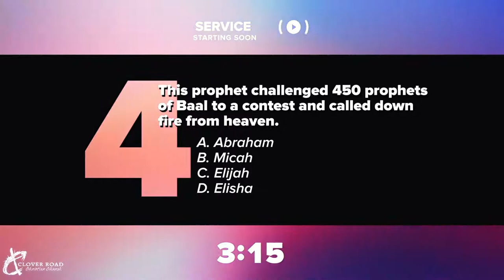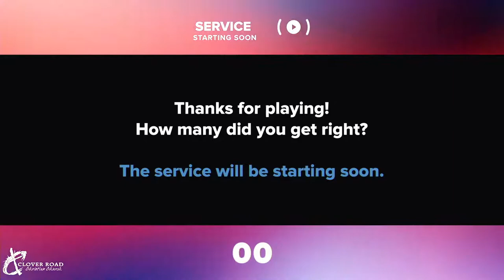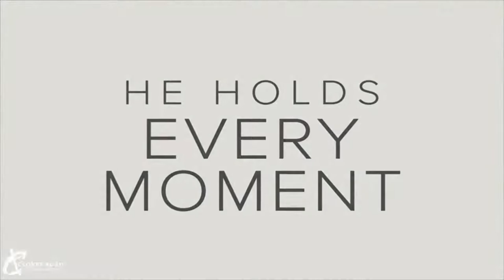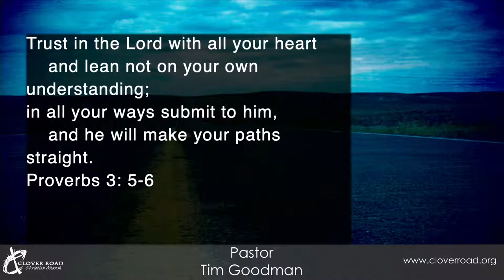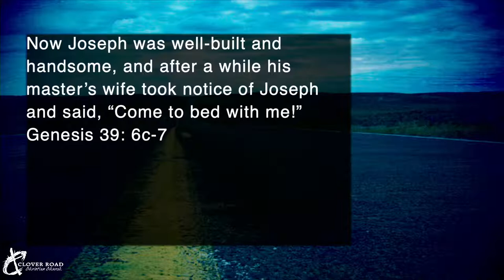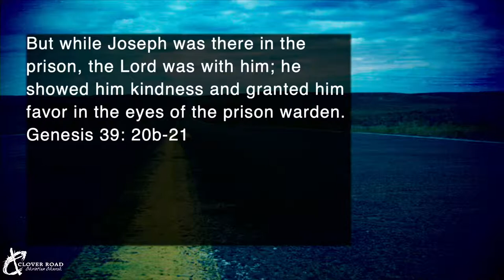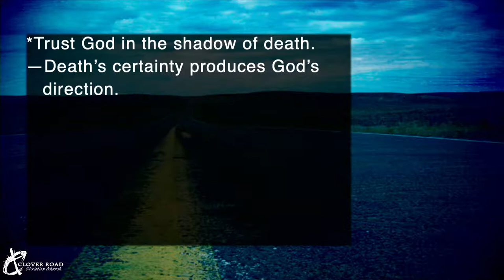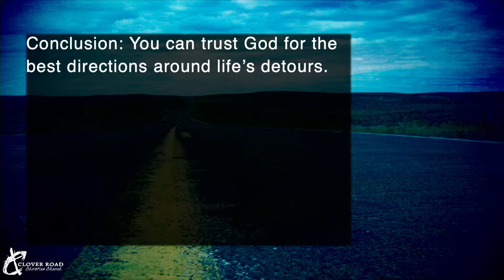How Do you Navigate Detours?